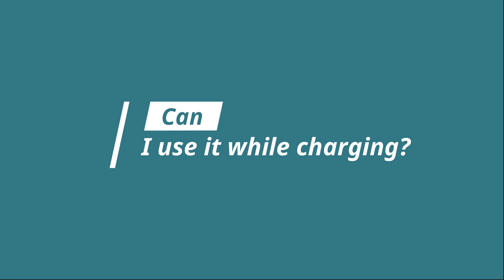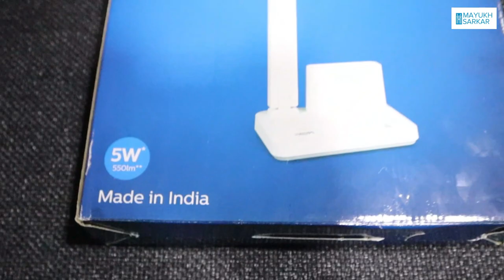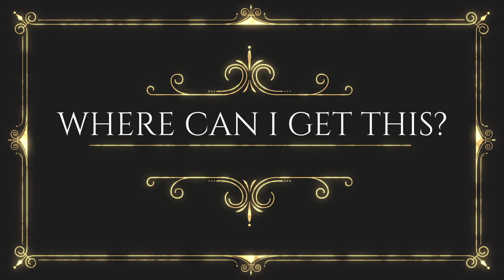PHILIPS Cosmos 5W(581930) Touch Controlled Rechargeable Table Lamp | Study Lamp